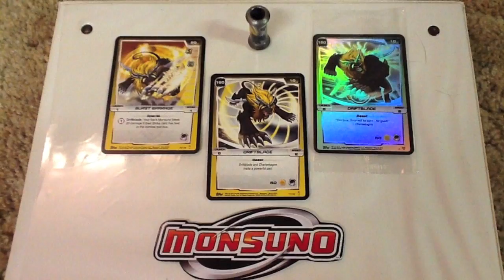Monsuno Giveaway - Driftblade Giveaway *CLOSED*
This time it is a Driftblade collection. You will get a Driftblade card from the Core set, its special card, a sealed, holo Driftblade promo card and a die cast Driftblade core.

This contest is open to those in the continental United States. You will have to be able to give me your address if you win.